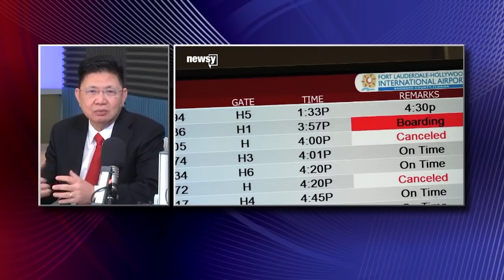Chao Binh Minh - 01/21/2020